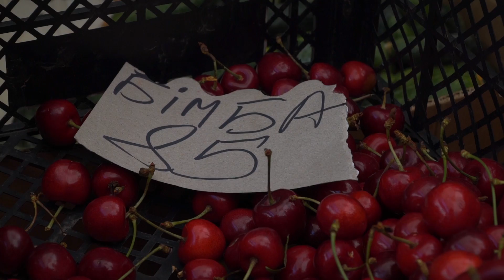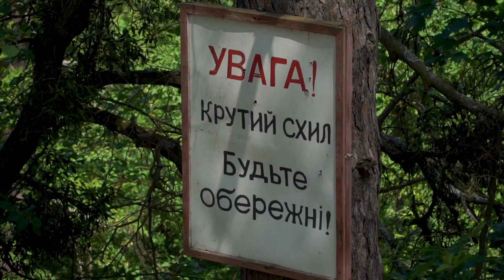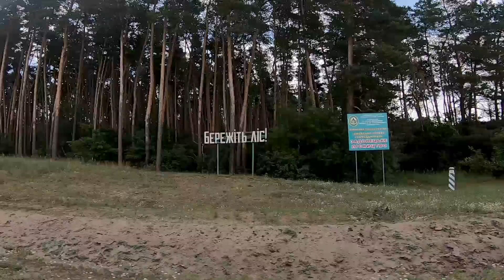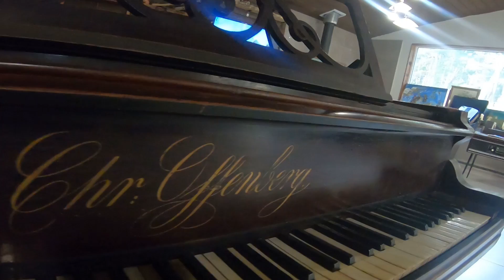«Умандрували: Зміївщина». Випуск перший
Кукурудза у скрині від Louis Vuitton, гігантська полуниця та сила-силенна комарів — такою була Зміївщина під час зйомок. На відео — краєвиди Сіверського Донця, від яких захоплює подих, величезні дослідницькі антени та озеро зі скарбами. В пошуках скарбів локального туризму — перший випуск «Умандрували: вікенд на Харківщині» зі Зміївського району.

Цьогорічне літо вмовляє і змушує подорожувати вдома, локально. Суспільне Харків разом з FINDWAY умандрувало у різні куточки Харківської області в пошуках туристичних принад — відомих і непопсових.